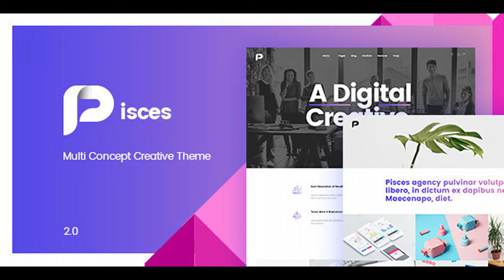Pisces - Multi Concept Creative Theme | Themeforest Website Templates and Themes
General Features 20 Unique Demo, individually arranged and well managed as different sets. You can further mix up any components across any variants. Complete creative freedom for you. 6+ Header Layout Ultimate Header Mobile Layout Ultimate Footer Layout 10+ Blog layout combinations ( masonry, gird, slider …. ) 10+ Portfolio layout combinations ( masonry, gird, slider …. ) 6+ Portfolio single item layouts 5+ Testimonial display style 5+ Team member display style 02 Coming Soon Style One Page Support Retina Ready Optimizer Speed RTL Support MegaMenu Ready One Click Demo Install Change header ( main menu/ footer ) layout from page to page ( post to post …) Powerful admin interface Highly Customizable Slider Revolution Premium Slideshow Builder ($ 19 Value) Visual Composer Premium Page Builder ($34 Value) Easy to use drag and drop page builder Separate header logo for standard, sticky, and mobile versions Custom post formats: Gallery, Quote, Link, Audio, Video Custom Post Type support Portfolio Testimonial Our Team Custom Block Social Share functionality Social icons widget Portfolio ShortCodes Multiple page options Parallax background sections Google Maps integrate Styling options for elements 404 Page Customization Back to Top Child Theme included to help you make the most out of it. Theme Options Powered by WordPress? Customizer Demo content with actual images Professional Support Regular Updates Customization Options Pisces can be customized easily using LA Framework. It has a powerful theme options panel and WordPress customize. The theme also bundles custom tailored version of revolutionary Visual Composer which allows users to build various page layouts with minimum effort. Fully Customizable design and layout Visual Composer Drag-and-drop page builder bundled ( Save $25 ) Lots of Custom Visual Composer Elements to work with Upload your Logo and Favicon Translation Ready WPML Compatible Integrated with Google Fonts Integrated with Font Awesome icons WooCommerce Features Pisces is very nicely integrated with WooCommerce and provide lot of additional features. 04 Product Grid Layout 04 Product List Layout 05 Product Details Layout Product Wishlist integration Product Comparison integration Visual Attributes integration SEO Optimized Additional Widgets to filter by WooCommerce Attributes. Ajax Shop Product Image 360 Custom Product Label WooCommerce Product Color Swatch WooCommerce Product Color Swatch Gallery Images WooCommerce Product Images Swatch WooCommerce Product Video Thumbnail Product List Color Attribute Filter Quick View Product Custom Product Filters VC Vendors, Dokan Compatible Changelogs Version 2.0.2 Release [October 17, 2017] Fixed display problem on IE11 Fixed icon text gradient display incorrect on IE11 Fixed LA Maps shortcode The list files has changed wp-content/themes/pisces/assets/js/app.js wp-content/themes/pisces/assets/js/min/app.js wp-content/themes/pisces/assets/js/enqueue/min/modernizr-custom.js wp-content/themes/pisces/style.css wp-content/themes/pisces/plugins/plugins.php wp-content/themes/pisces/plugins/lastudio-core.zip Version 2.0.1 Release [October 16, 2017] Tweak RTL language version
Compatibility with WooCommerce 3.2.1 ^ Update version of Visual Composer, LaStudio Core ... ^ Update language file Version 2.0 Release [October 13, 2017]
 Release Initial release

download Pisces - Multi Concept Creative Theme | Themeforest Website Templates and Themes